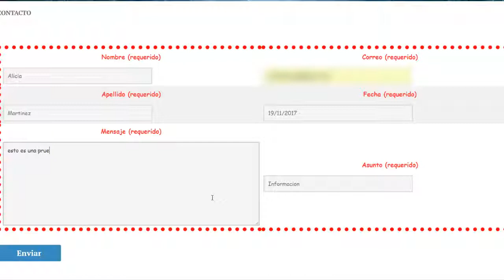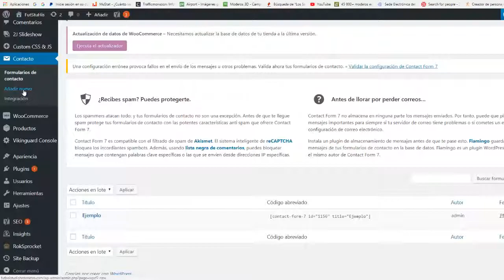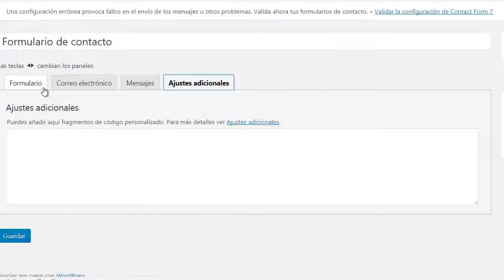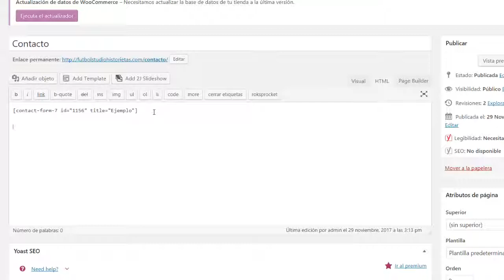Formulario de contacto para wordpress 2018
Aqui os explicare como poner un formulario en wordpress
Y pronto subire el siguiente video de como editar dicho formulario esperoo poder ayudaros.